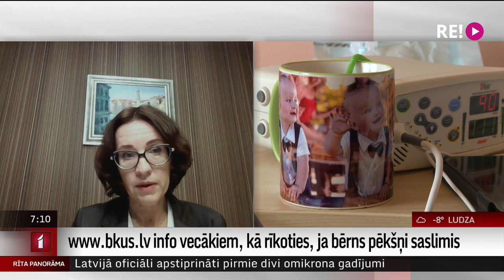Intervija ar Bērnu klīniskās universitātes slimnīcas virsārsti Renāti Snipi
Šonedēļ Bērnu klīniskā universitātes slimnīca ziņoja, ka patlaban ir pārslogota neatliekamās palīdzības sniegšana slimnīcā.
Par visu plašāk mēs šorīt izvaicāsim slimnīcas virsārsti Renāti Snipi.